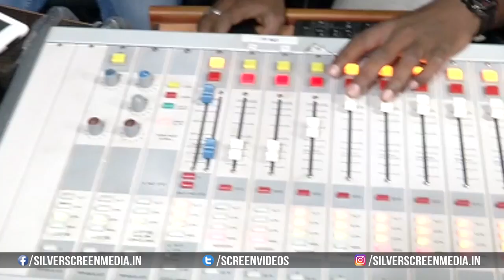Mahanubhavudu Movie Team @ Red FM Mahanubhavudu Movie Team @ Radio City video